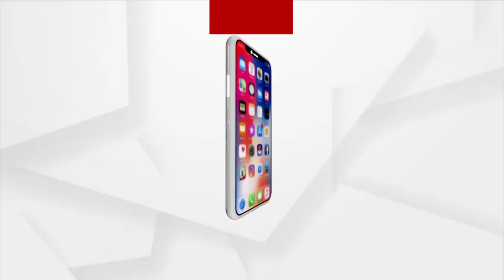5 Minutes 25 News | 22 June 2023 | Argus News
5 Minutes 25 News | 22 June 2023 | Argus News